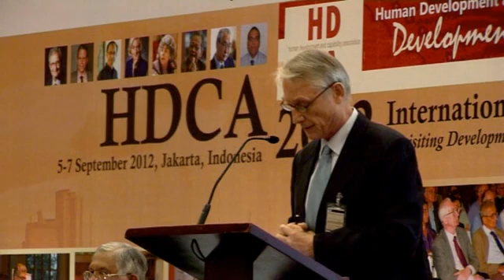Sen Lecture by Prof. Eric S. Maskin at HDCA 2012 - Part IX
Sen Lecture was given by Eric S. Maskin, Nobel Laureate in Economic Sciences, 2007.

Topic: "Why Have Global Markets Failed to Reduce Inequality in Poor Countries?"

Jose Pineda, HDRO Policy Specialist, gave the introductory remarks to the Amartya Sen Lecture. Whereas Anwar Nasution and Chris Manning gave some comments to Maskin's presentation.